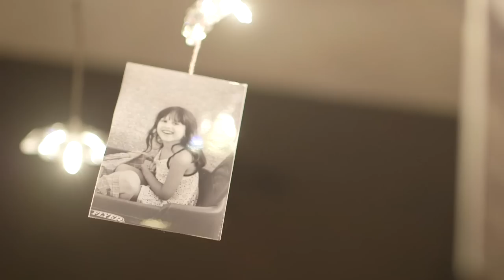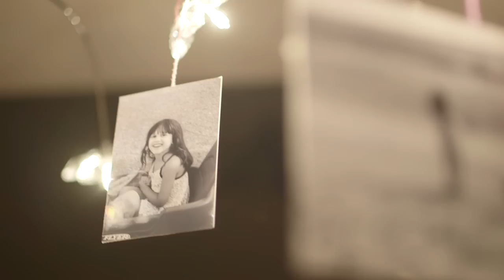Samara, Childhood Cancer Warrior - Chai Lifeline